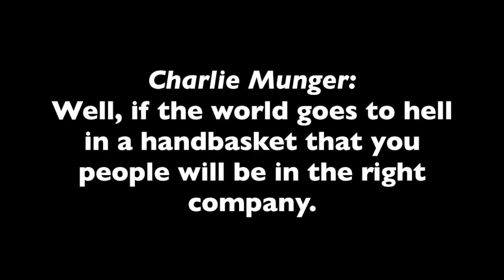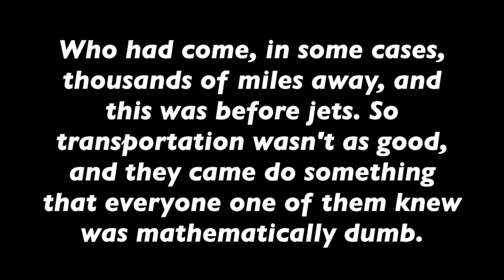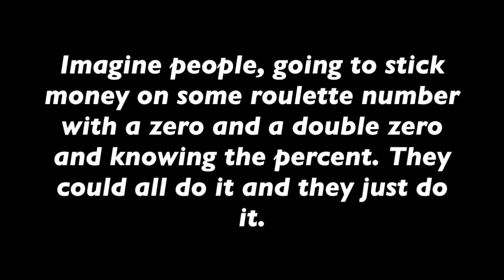What Bitcoin People Do During Happy Hour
Charlie Munger and Warren Buffett share recent developments and thoughts about Bitcoin.

Invest like Warren Buffett and Charlie Munger:
7 Secrets to Investing Like Warren Buffett

The Intelligent Investor: The Definitive Book on Value Investing. A Book of Practical Counsel (Revised Edition)
The Snowball: Warren Buffett and the Business of Life
Warren Buffett and the Interpretation of Financial Statements: The Search for the Company with a Durable Competitive Advantage
Buffett: The Making of an American Capitalist

2008 Financial Crisis:
How Goldman Sachs Rules The World Book
Inside Job Documentary

The Big Short Movie
The Big Short Book
The Big Short Movie Tie-in Book

Too Big Too Fail Movie
Too Big Too Fail Book

Inside Lehman Brothers Movie